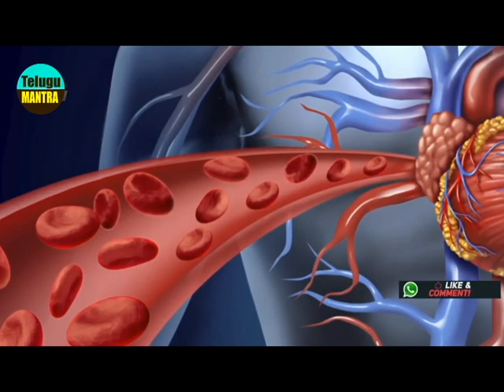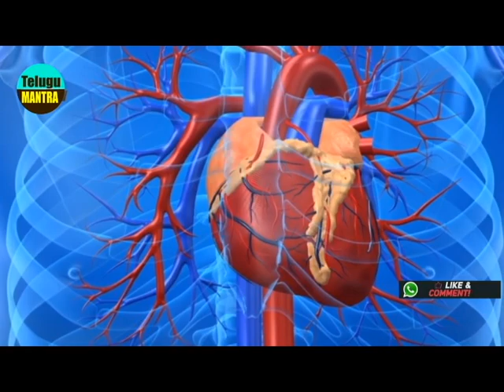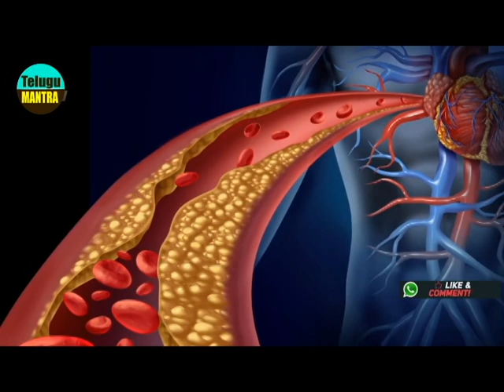ఇవి తింటే జన్మలో గుండెపోటు రాదు | Best Food To Prevent Heart Attack -- Health Tips